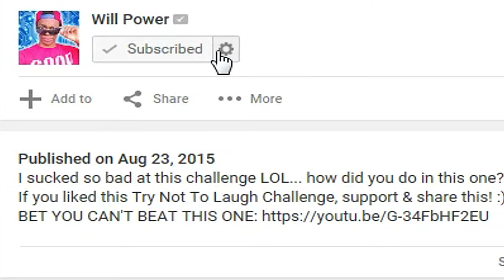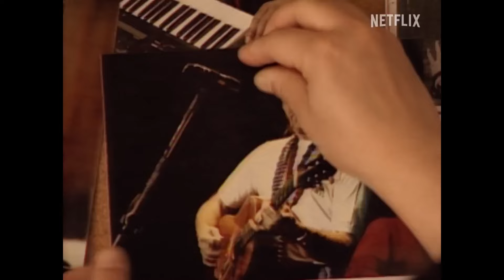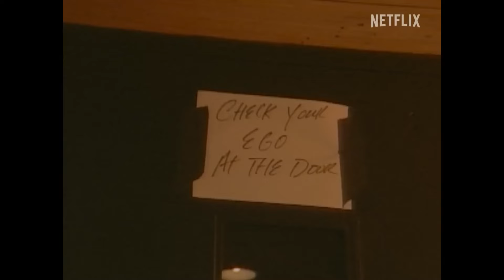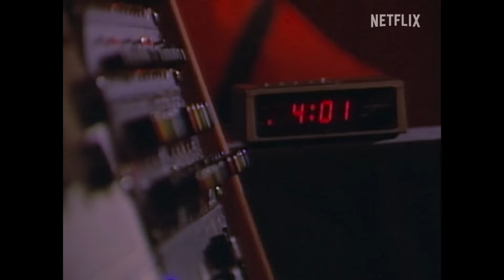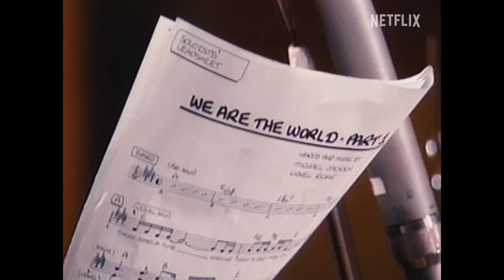Will Power Reviews THE GREATEST NIGHT IN POP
Will Power Reviews THE GREATEST Night in POP, a documentary on the making of We Are the World
MY NEW R&B EP "Distant Love" is out now!!

The Greatest Night in Pop is a 2024 music documentary film directed by Bao Nguyen. The film is about the creation of the renowned pop song "We Are the World" and its recording in 1985. The film features new interviews with various people involved in the song including Lionel Richie, Bruce Springsteen, Huey Lewis, Dione Warwick, and Cyndi Lauper.